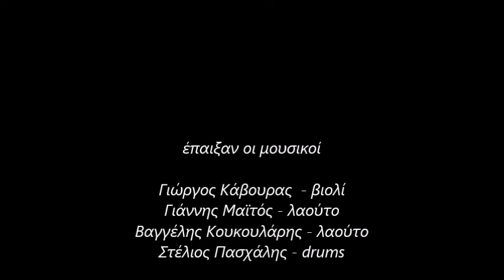Γιώργος Κάβουρας (εν. 1) Χορός Πολιτιστικού Συλλόγου Χειμαροτσικαλαριωτών 25 Αυγούστου 2018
Γιώργος Κάβουρας  - βιολί
Γιάννης Μαϊτός - λαούτο
Βαγγέλης Κουκουλάρης - λαούτο
Στέλιος Πασχάλης - drums